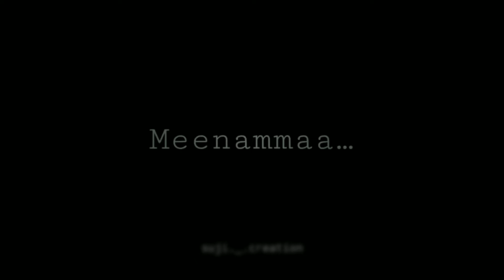Aasai theera ve...